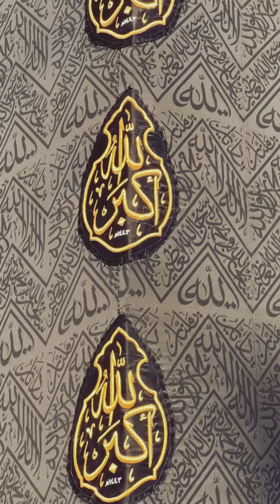Beautifull Azan || Emotional Azan || Heart touching|| Qari Muhammad Latif Shah Shb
"Welcome to [Muhammad Bilal Shah Official]  your source for insightful and inspiring Islamic content.
We are dedicated to spreading the teachings of Islam, promoting understanding, and providing guidance in our faith.
Our channel features a wide range of content, including Quranic recitations, Islamic lectures, Hadith explanations, Islamic reminders, and more. Our mission is to enrich your spiritual journey and strengthen your connection with Allah.